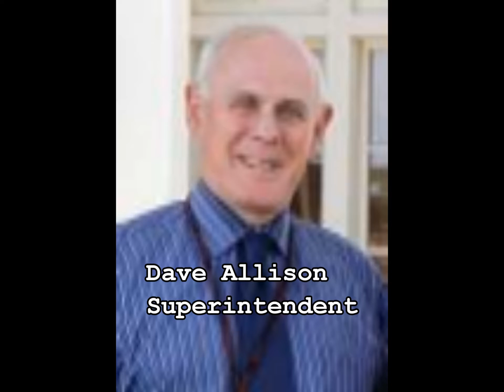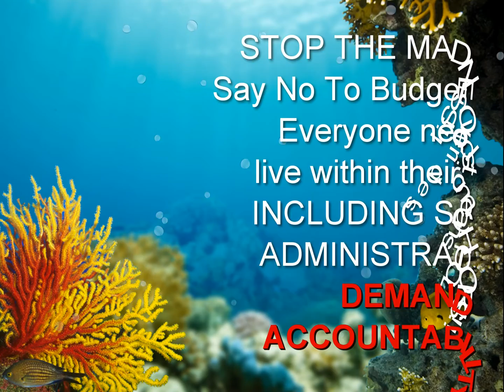Gilbert Public School Administrators Wanna Be Rich